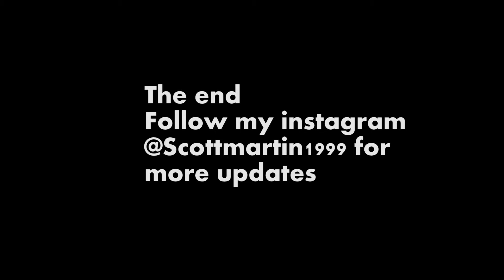Quad copter flight first day of 2018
Hello and welcome to my film company with many films that will be coming out in 2018. I hope you enjoy our first kick off to the start of a new year!